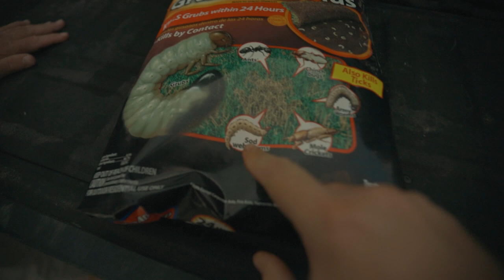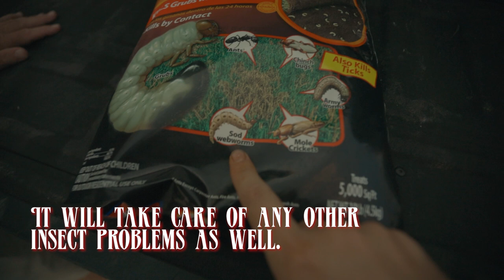ARMYWORMS Destroyed 99.9% of His Backyard! You CAN Stop ARMYWORMS!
They seem to be EVERYWHERE right now! ARMYWORMS! My brother-in-law called me the other day asking why his lawn was dying. He thought it was fertilizer burn. After asking for more details over the phone, I had my assumptions, but the only way to know for sure was to get to the lawn and get into it.

In this video, I show the warning signs, diagnosis tips, and treatments for armyworms. This can be prevented, but if you let it go, the lawn will be gone before you know it.

Chapters:
00:00 - Diagnosis Murder: Lawn Edition
00:32 - My brother-in-law's lawn is dying!
01:07 - The Backstory
01:57 - Brown patches in the front
02:40 - Destruction of the Backyard
03:42 - The Pull Test
04:16 - It's Time to Dig and Figure this out
05:35 - What product should he use?
06:50 - Warning Signs, Diagnosis, and Treatment
08:52 - Closing thoughts

These purchases do not have an additional cost to you. As with any product or service, if you purchase and use any product you assume responsibility, regardless of any information or recommendations given.